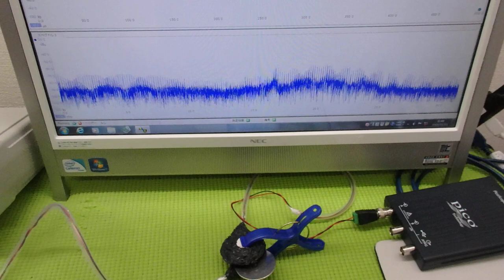‹メガヘルツ›の超音波発振制御技術 ultrasonic-labo